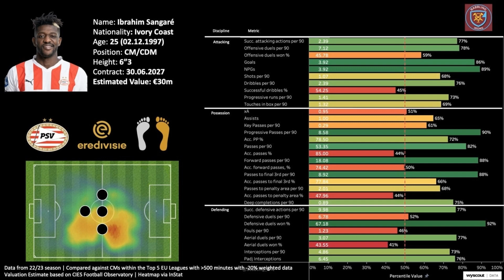IBRAHIM SANGARÉ - The Declan Rice Replacement?